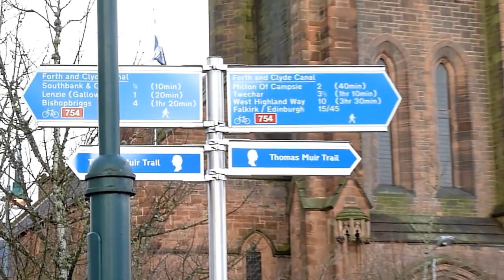Kirkintilloch, Scotland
Town centre, near Forth & Clyde Canal